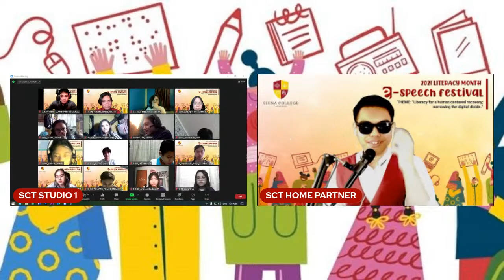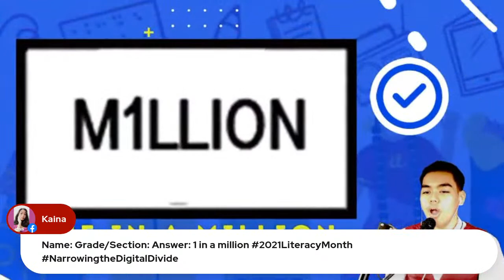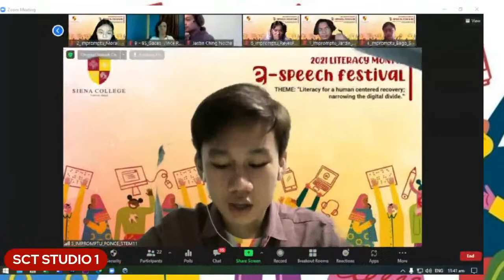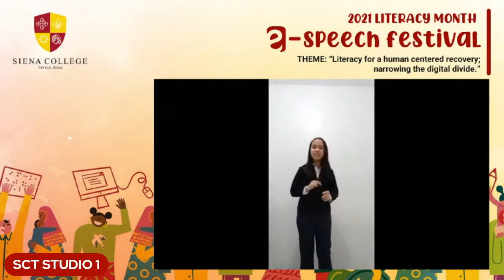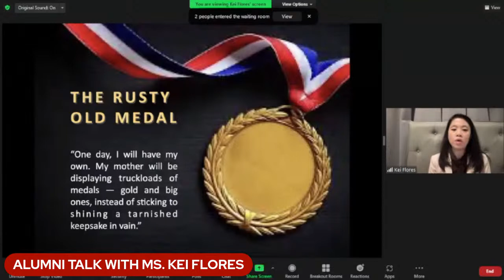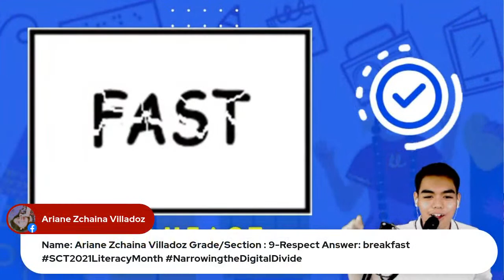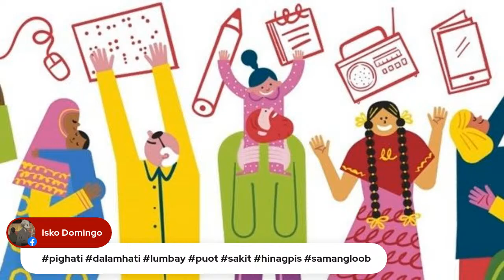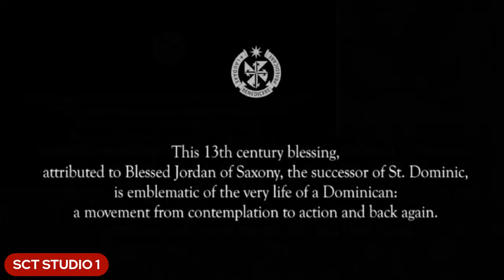2021 SCT LITERACY MONTH | E-SPEECH FESTIVAL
Join the SCT-IBED Family as we culminate this year's Literacy Month through the e-Speech Festival via our Official Facebook Page. Let us appreciate the speeches and learn from them for us to prove that Sienans are effective communicators.

Let us also have fun with the language word games. Prizes await the winners. See you all, virtually, Sienans!